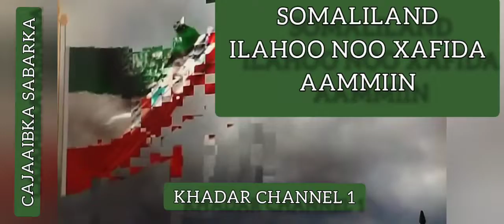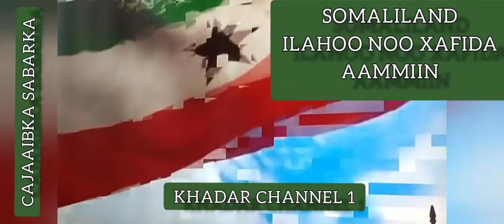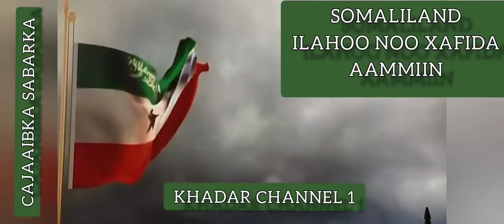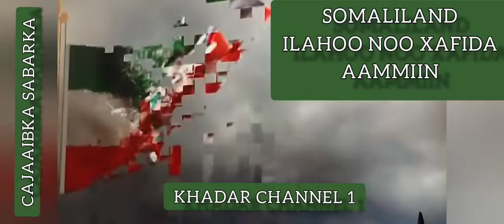xasadka, iyo Sheekh Almis,Xafida laahu,,,,